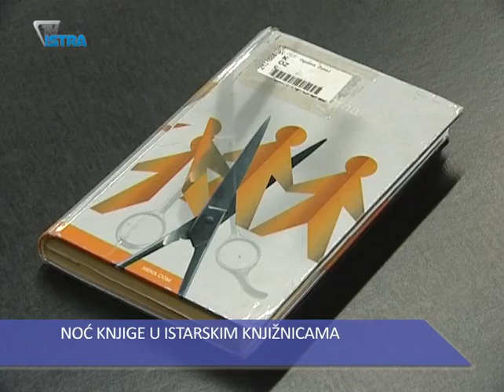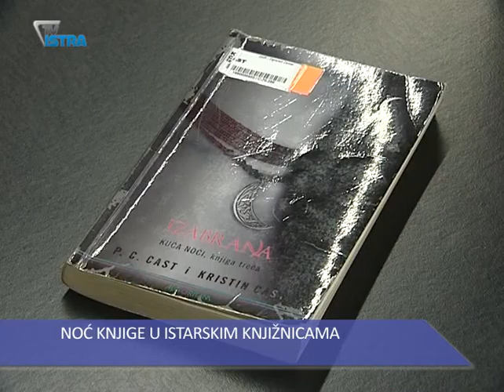Noć knjige u istarskim knjižnicama